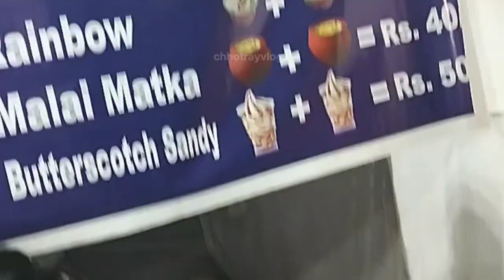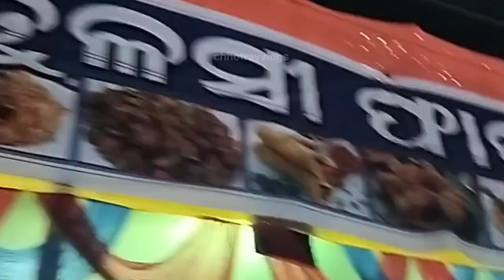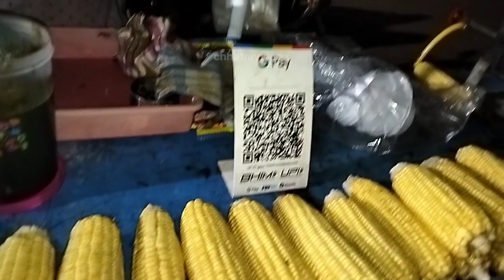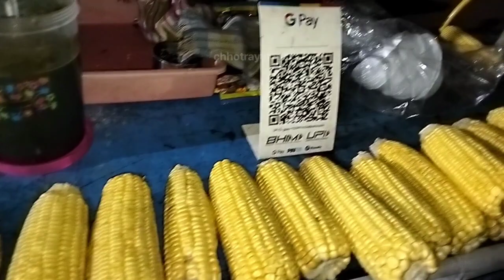Saraswati Mela Udala // ଉଦଳା ମେଳା //Udala mela //